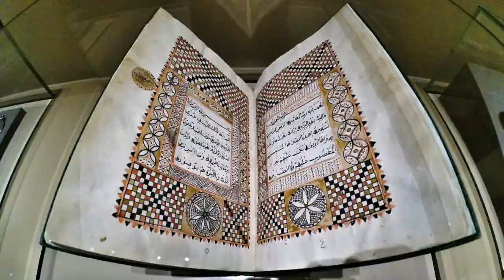Viaggio in Oman, alla scoperta della terra dei sultani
Un viaggio che permette di assaporare i differenti aspetti naturalistico ambientali dell’Oman: la costa sull’Oceano Indiano, caratterizzata da acque cristalline dove vivono tartarughe e delfini, i cordoni di dune di sabbia delle Wahiba Sand e le interessanti montagne, caratterizzate da impressionanti canyon e oasi rigogliose dove scopriamo le città più antiche dell'Oman.
Un grazie particolare a Matteo Giani, che viaggiando con noi ha prodotto questo stupendo video!